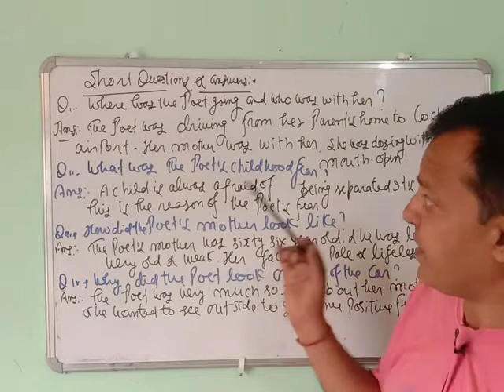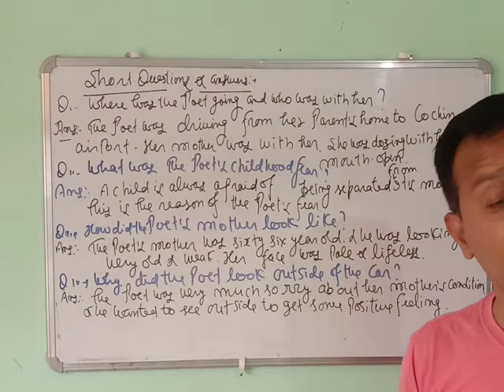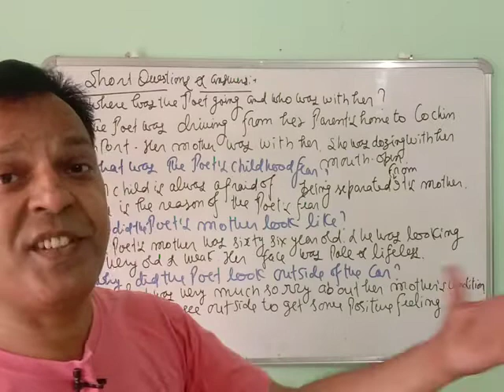Short questions n answers My Mother at Sixty Six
you will get the short questions n answers of the lesson.
my mother at sixty six questions
my mother at sixty mcq